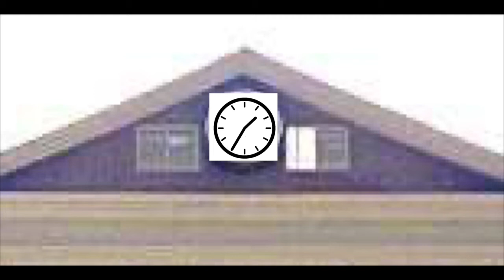Pixar Cars Ruby "Easy" Oaks ( Easy Idle 51) | Throwback Thursday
Take a look at Ruby "Easy" Oaks from the world of Cars!

Looking for cool videos on YouTube about Pixar's Cars? Well friend, you're in the right place! Welcome to JScars8, the number one YouTube Channel for reviews and Stop Motions with Toys based off Pixar's second largest franchise, Cars!

Fellow Members of Collectors Link